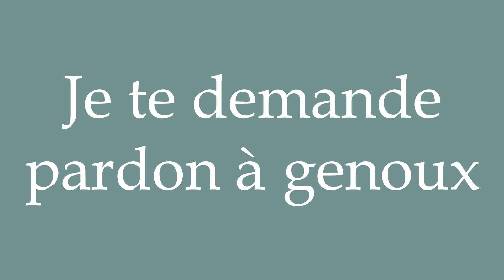How to Pronounce ''Je te demande pardon à genoux'' (I beg your pardon on my knees) in French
Learn how to say and properly pronounce ''Je te demande pardon à genoux'' in French with this free pronunciation tutorial.